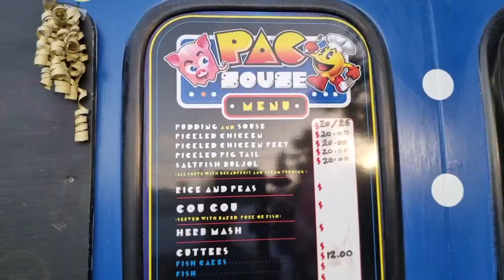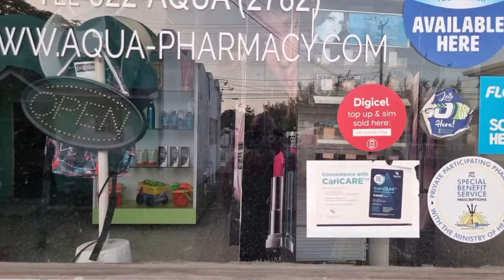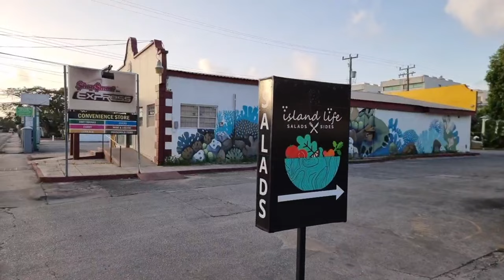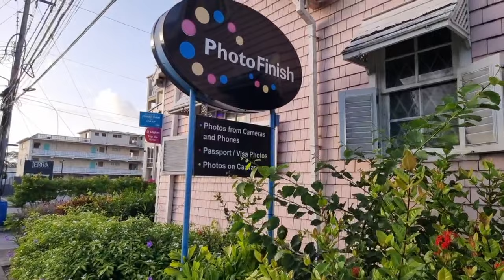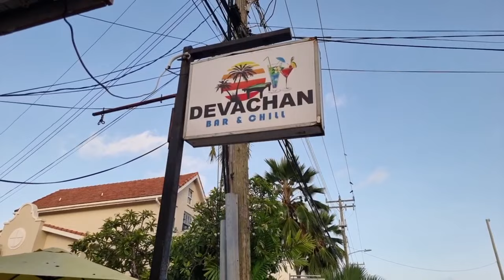June 05, 2023 - Graeme Hall Swamp & Worthing (Landside) with J (Live)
𝐑𝐞𝐦𝐞𝐦𝐛𝐞𝐫 𝐭𝐡𝐚𝐭 𝐨𝐮𝐫 𝐥𝐢𝐯𝐞 𝐯𝐥𝐨𝐠𝐬 𝐚𝐫𝐞 𝐛𝐫𝐨𝐚𝐝𝐜𝐚𝐬𝐭𝐞𝐝 𝐨𝐧 𝐅𝐚𝐜𝐞𝐛𝐨𝐨𝐤, 𝐢𝐟 𝐲𝐨𝐮 𝐰𝐢𝐬𝐡 𝐭𝐨 𝐢𝐧𝐭𝐞𝐫𝐚𝐜𝐭 𝐰𝐢𝐭𝐡 𝐨𝐮𝐫 emc246family, 𝐩𝐥𝐞𝐚𝐬𝐞 𝐣𝐨𝐢𝐧 𝐮𝐬 𝐭𝐡𝐞𝐫𝐞 😊

Please note that this vlog has a 5:10 minute silent start.

Although we are still unable to access Graeme Hall Wildlife Sanctuary, we did begin today's vlog in one of the surrounding roads, as we wished to give you a feeling of what the swamp environment was like. Our main purpose for today's vlog however, was to highlight some of the amenities that are on the landside of Worthing Beach.

 If you were on the island in the 70's you may have some flashbacks as we mentioned many of the original buildings and businesses that were here back then.

Thank you to David Hutson of Seahorse Divers Barbados Inc for our little interview, remember if you are interested in scuca or snorkling, please check their